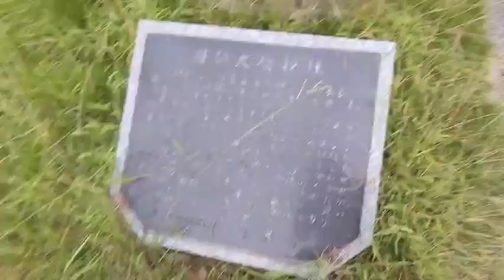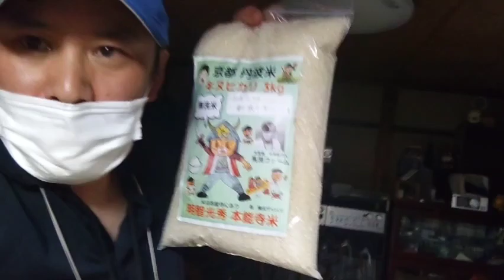京都 ゆずきりん農園 ７日目 採取、配送、バーベキュー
LINE ザイバツファミリー募集中
横浜ザイバツLINE公式アカウント
友達登録はこちらから↓

YouTubeキャラクター　ザイバツSUZURIショップ